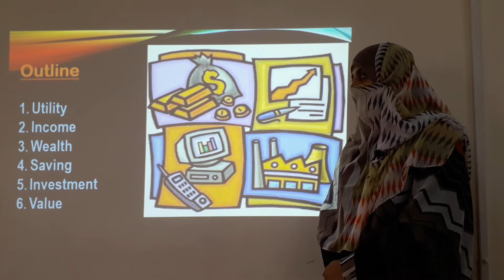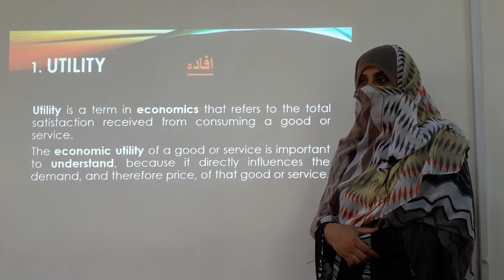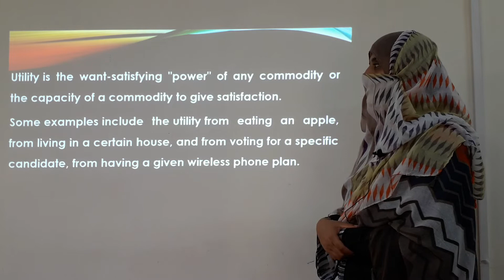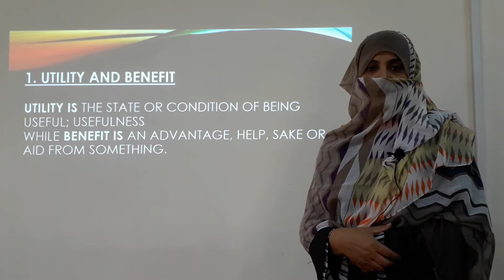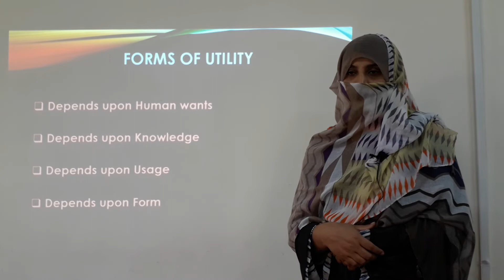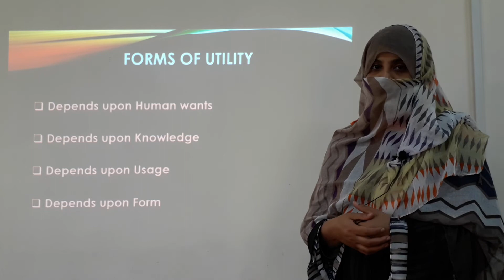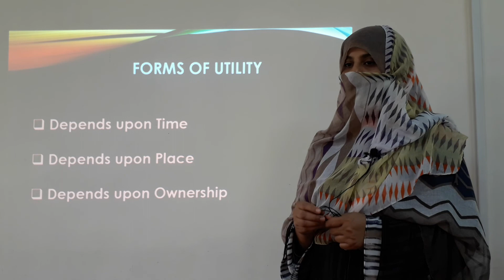Business Management & Industrial Economics (MGM_221/331)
LECTURE NO. 02
CHAPTER NO. O2